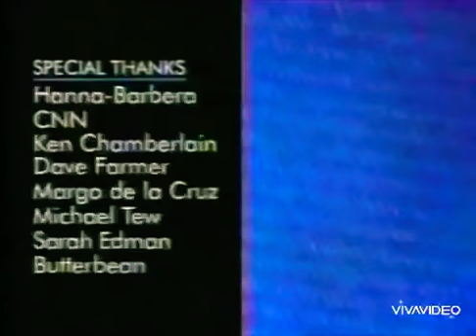Cartoon Network Studios/Turner Entertainment/Dexter's Laboratory Bumper Station (1996)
Aired during Cartoon Network April 28, 1996 Space Ghost Coast to Coast S01E02